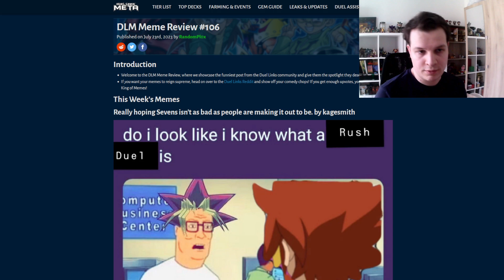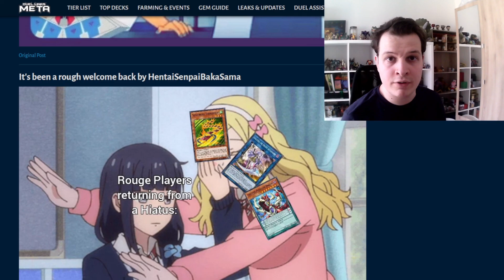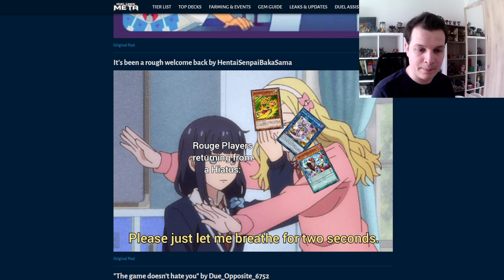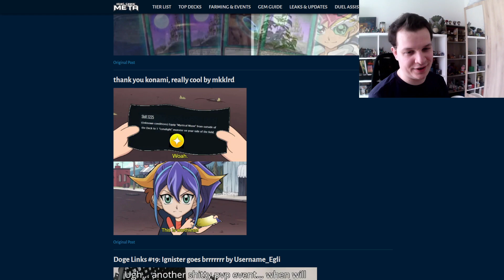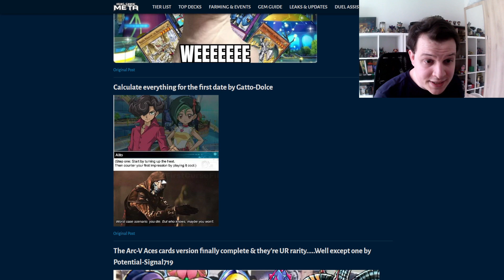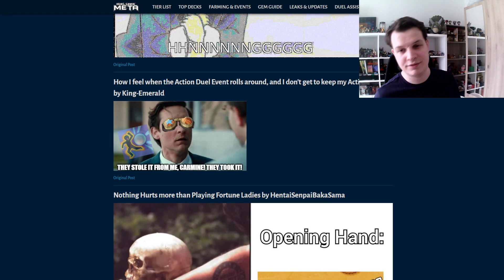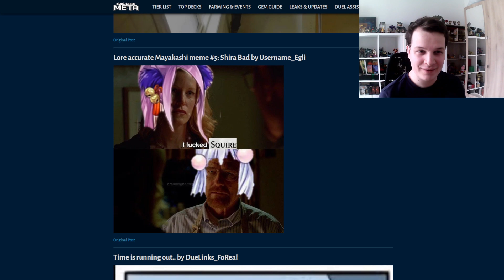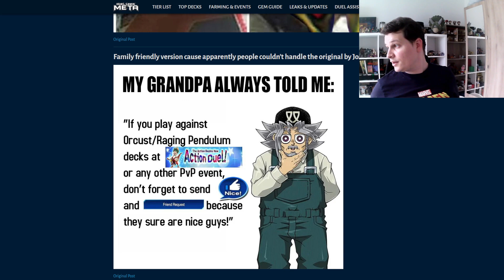SOME MEMES AND I RANT A LOT (duel links)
if you can't spell "rogue" correctly you're probably up to no good anyway